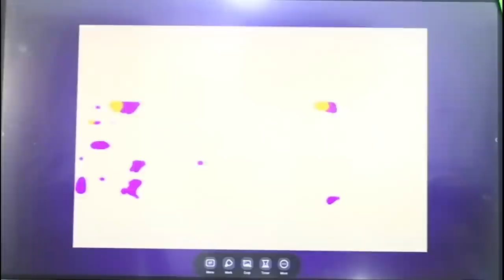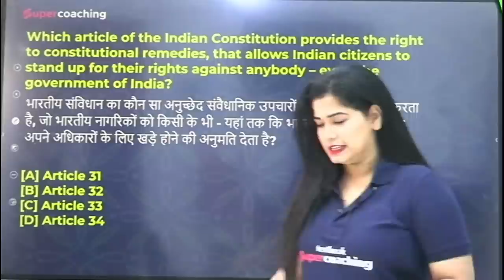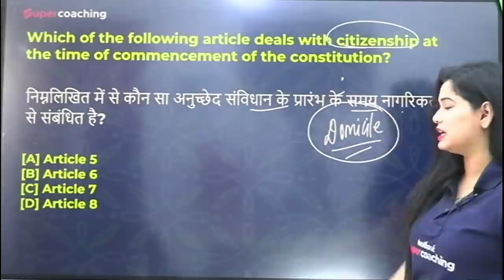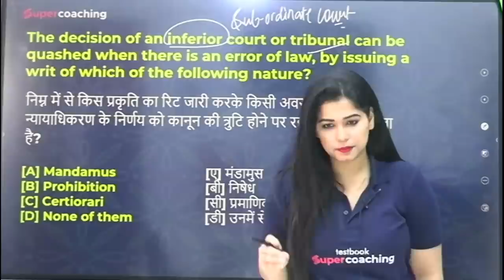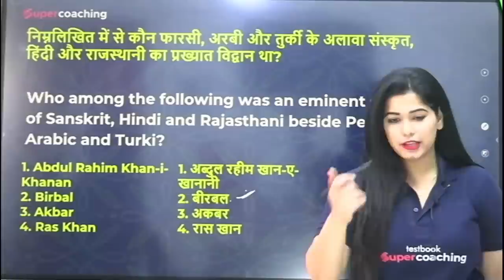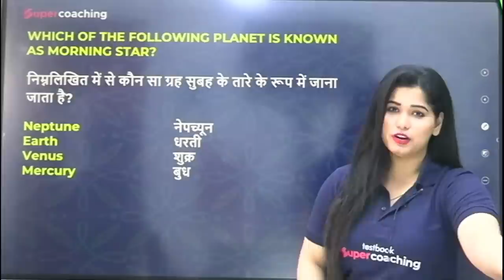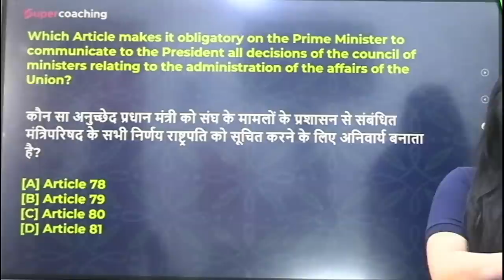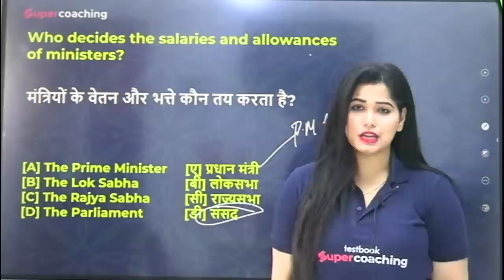SSC CGL GK Classes 2022 | 50 Practice Questions | CGL Crash Course | Day 9 | Divya Tripathi Ma'am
This Video Conatins :
ssc cgl gk classes 2022
ssc cgl gk syllabus
ssc cgl gk
ssc cgl gk previous year solved paper
ssc cgl
ssc gk
ssc cgl gk previous year paper
ssc cgl gk class
ssc cgl gk full course
ssc cgl exam preparation
ssc cgl 2022 gk mock test
ssc cgl gk marathon
ssc cgl gk mock test